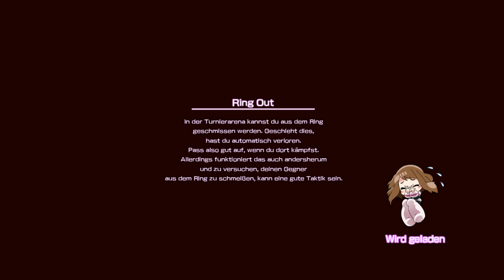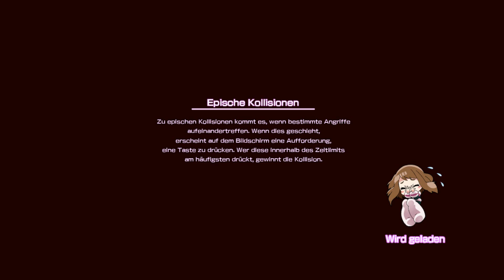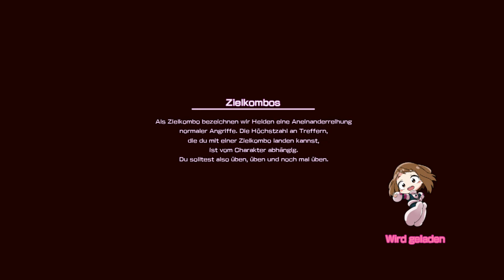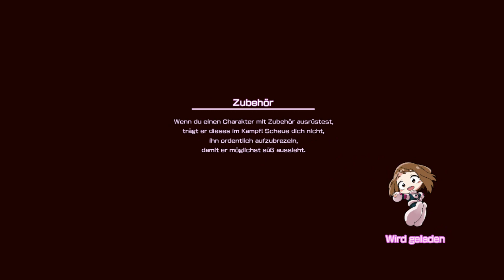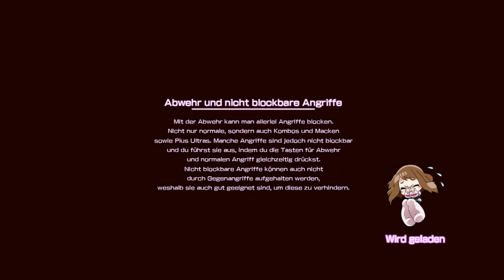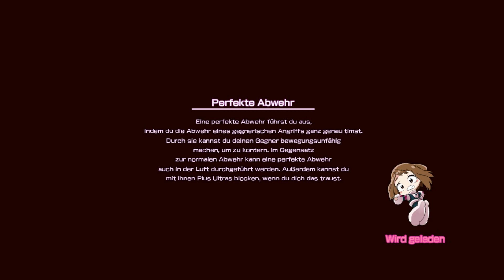Der Schurken-Story-Modus #11🦸‍♂️ My Hero One´s Justice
Die Zeit für Helden ist nun vorbei und die Zeit der Schurkenliga beginnt nun!
Und so beginnt nun die Erzählung der Story der Helden aus der Sicht der Schurken, sodass die Story komplettiert ist und der Aufstieg Tomura Shigarakis als größter Schurke gezeigt wird!
Weiter und immer Weiter: Plus Ultra!
(Text von der Pressestelle der Schurkenliga bereit gestellt)

Titel: My Hero One´s Justice
Genre: Action
Spielmodi: Einzelspieler, Mehrspieler
Plattform: Nintendo Switch
USK: ab 12 Jahren
Publisher: BANDAI NAMCO Entertainment
Entwickler: Byking
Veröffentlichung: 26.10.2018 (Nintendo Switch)